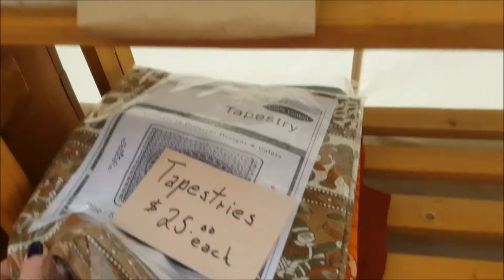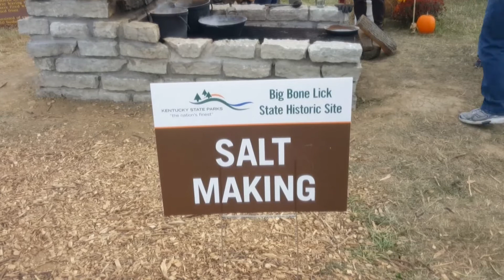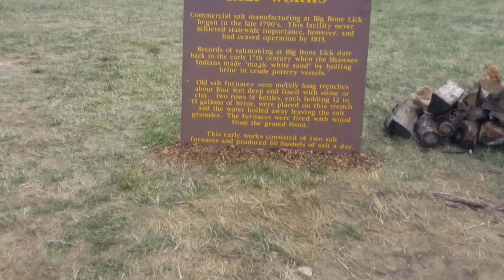Kentucky State Park~ Big Bone Salt Fest (vlog clips)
Kentucky State Park~ Big Bone 10/17/15
Early Primitive Living
Journey back in time as Big Bone Lick returns to days long past.  There will be numerous hands on demonstrations and activities for people of all ages; including
flint-knapping, pioneer life camps, salt making, weaving, spear throwing, storytelling,
music, atlatl tossing and lots more.  Browse the crafter’s corner to see the many wondrous hand crafted items for sale;  then refresh yourself and your family at the food court. While you are visiting don’t forget to see our bison herd and stop by the
Visitor Center.
I hope this content will be of interest. Useful suggestions are always welcome.

20.00 monthly subscription
CHOIX (pronounced “SHWAA”) is French for “choice”.

10.00 monthly subscription

~Want a Nice Intro?
(visually dynamic video intro in mere minutes)

About Me:
Come watch, listen, laugh and have a good time. Watching a variety in... makeup products, styles, some adventure Vlog's and possibly me being foolish at my age.

I intentionally started my channel as a hobby, a little something to occupy my time and have some fun with the equipment I possess. I would like to reach people, if I can (in my way) by bringing ideas, issues, products and such to a forum that would appreciate them in a way that commercialism doesn't offer.

"Favorite Quote" :You can, you should, and if you are brave enough to start, you will.

Cheryl King
1766
Waverly Dr.
Florence, Kentucky
41042
Because, ' i like it!'
Edited with Windows Movie Maker for upload to YouTube
Samsung6 camera phone (Vlog) Videos
Logiteh920 webcam
All products are my own:
*Products mentioned in my videos are bought and paid for by me unless otherwise advised. My opinions are simply my own. I try to describe the products as accurately as possible and to the best of my ability.